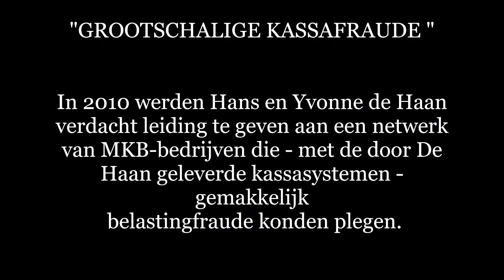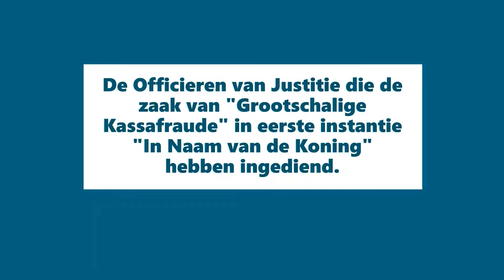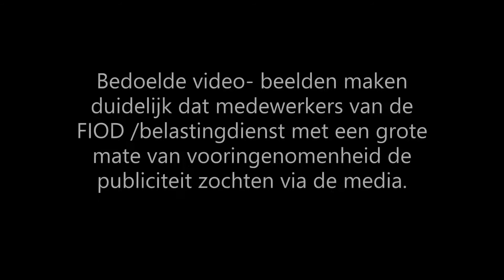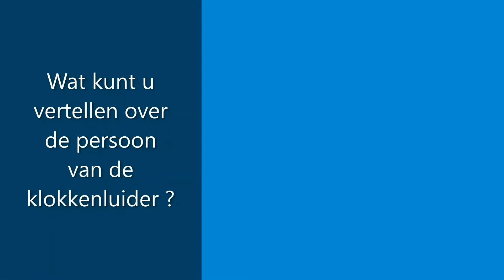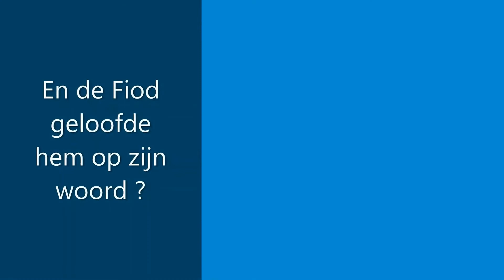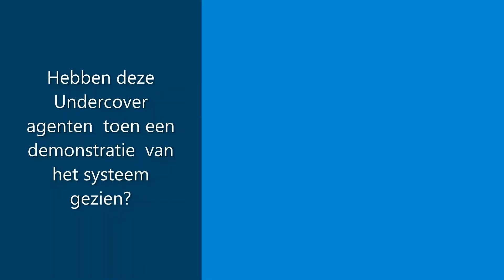DEEL 2 van 9 : DE KLOKKENLUIDER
De andere delen van deze Podcast treft u aan op deze paginaL